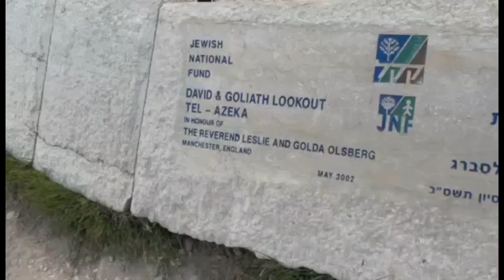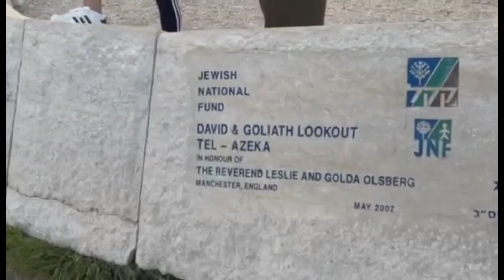Tel-Azeka| Ella Valley | David & Goliath battle in the valley of Ella | Chrisa Haya